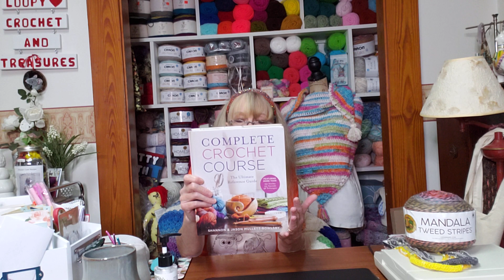I won a Giveaway , my FO's and Shoutouts.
My Etsy shop
Cards/ happy mail
I love Loopy
Reform, Al. 35481